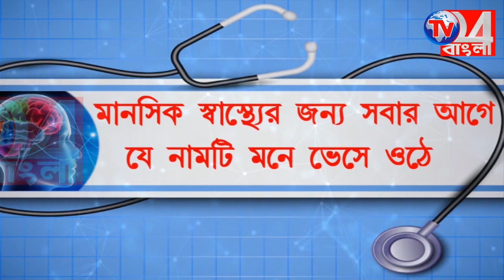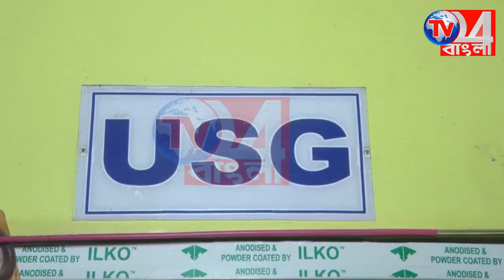ব্যবসার টাকা লেনদেনকে কেন্দ্র করে উভয় পক্ষের বচসা, গুরুতর আহত দুই রাণীনগরে